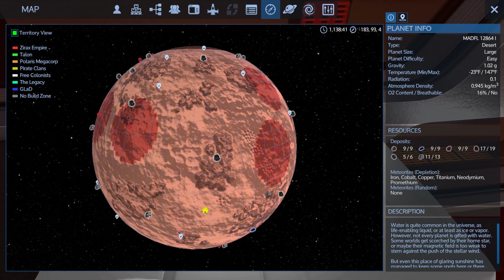Scapino Plays Empyrion Vanilla V1 7 S16 E29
Let the purge begin!